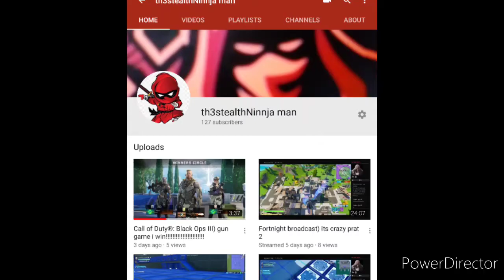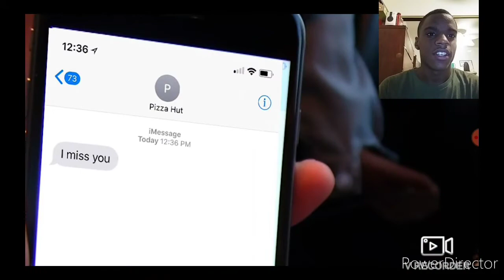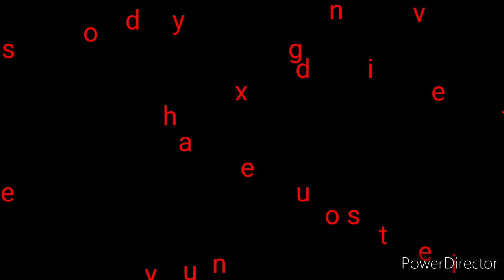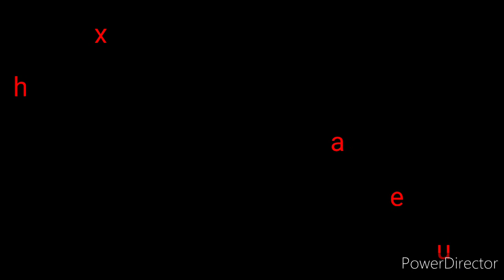Reaction video part 11) Cody's parents